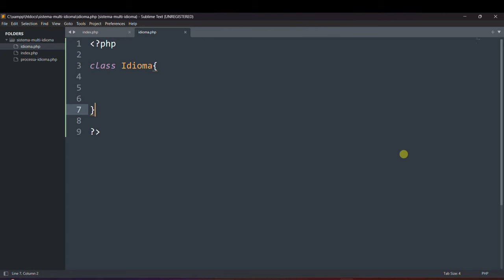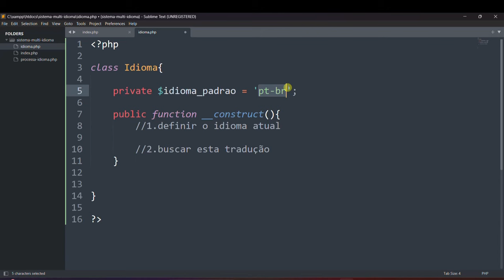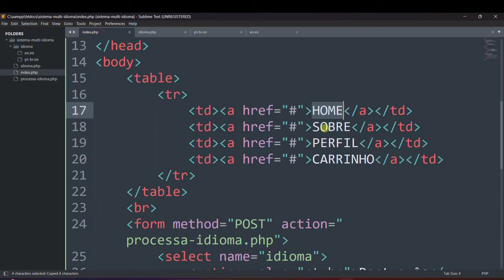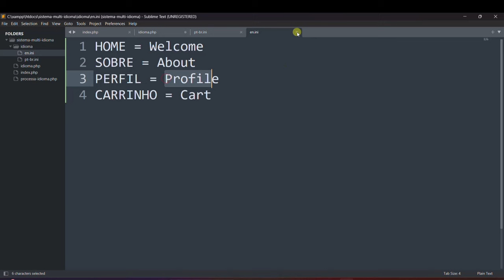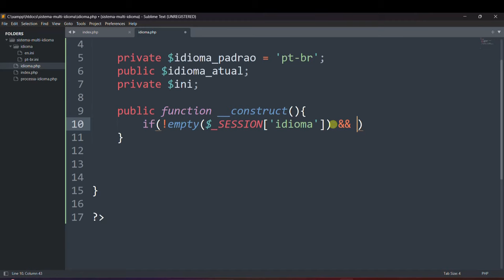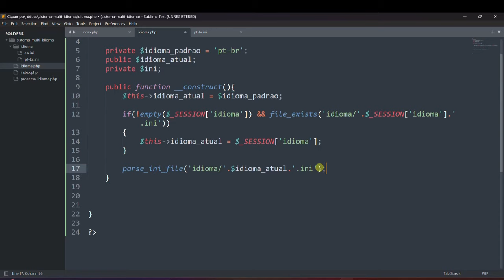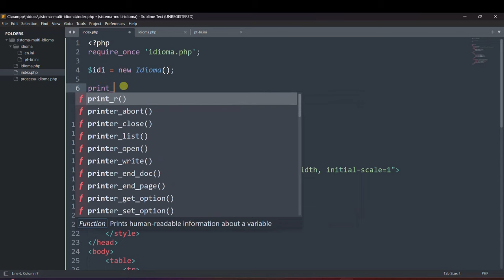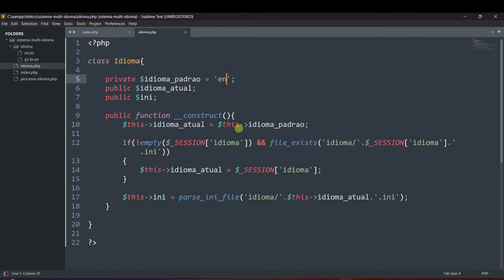Sistema multi-idiomas com PHP - Parte 2